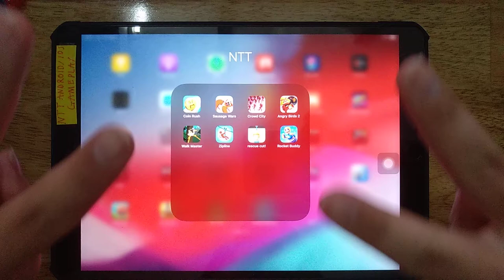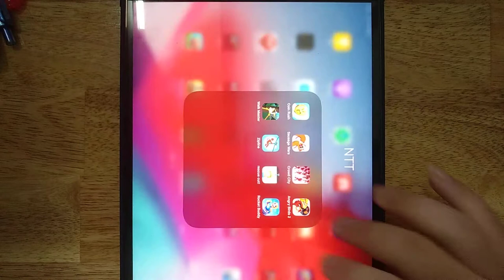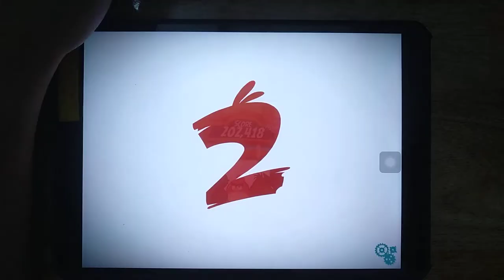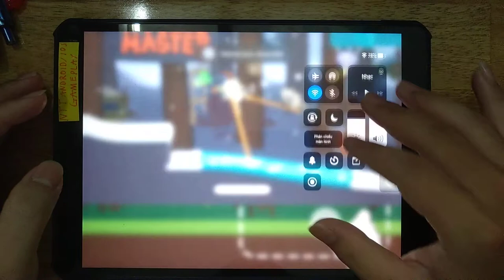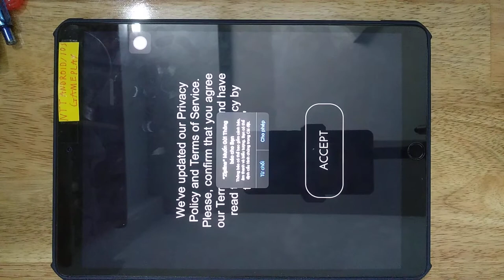Crowd City, Coin Rush, Angry Birds 2, Walk Master, Zipline, rescue cut!,Rocket Buddy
Crowd City, Coin Rush, Angry Birds 2, Walk Master, Zipline, rescue cut!,Rocket Buddy, Sausage Wars

Android GamePlay
iOS GamePlay
iPad GamePlay
GamePlay Walkthrough